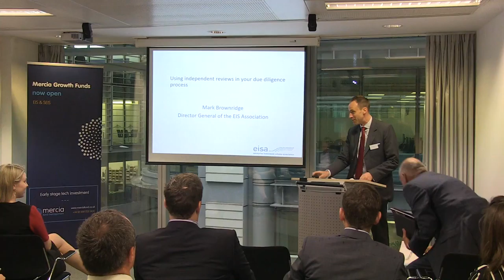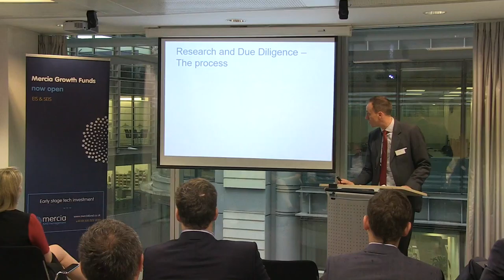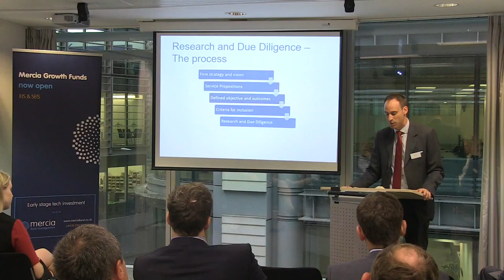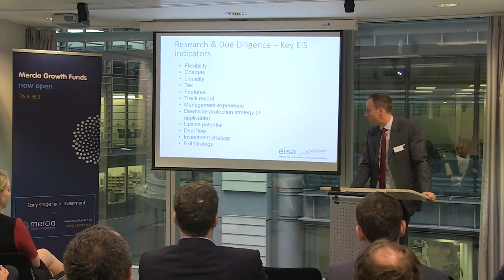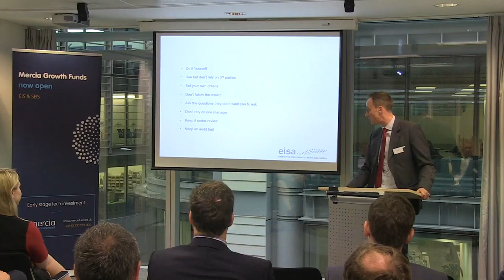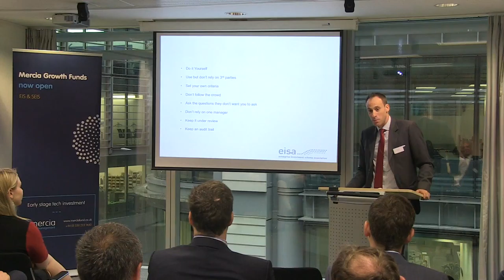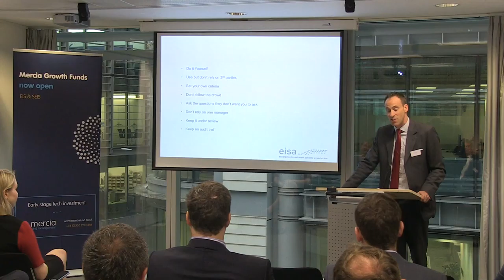Mark Brownridge - Using Independent Reviews in Your Due Diligence Process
Mark Brownridge is the Director General of EISA, the official trade body for the Enterprise Investment Scheme. Mark has over twenty years experience in Financial services. Previously, he worked for companies such as Tax Efficient Procurement Services and Mazars Financial Planning.

At this event, Mark introduces the use of independent reviews in a company's due diligence process.